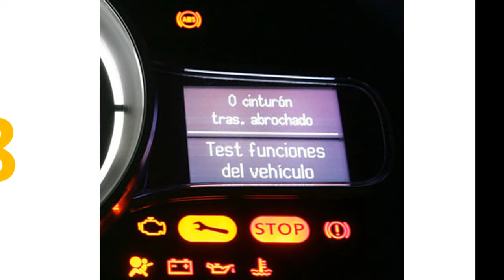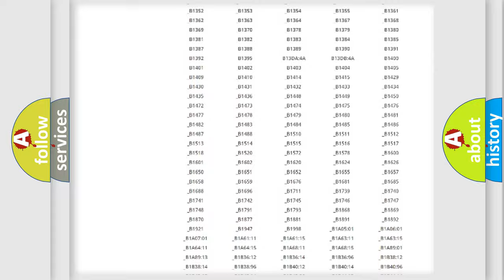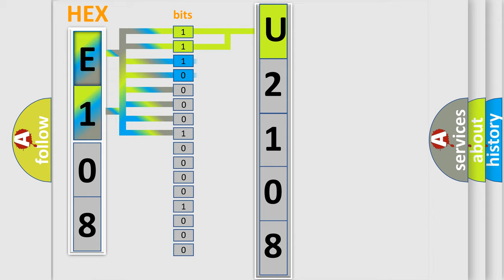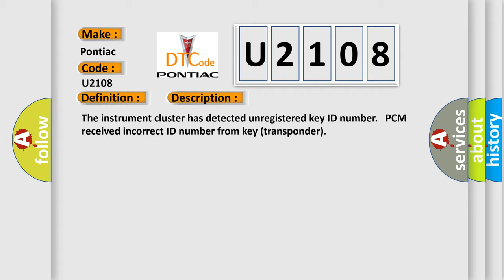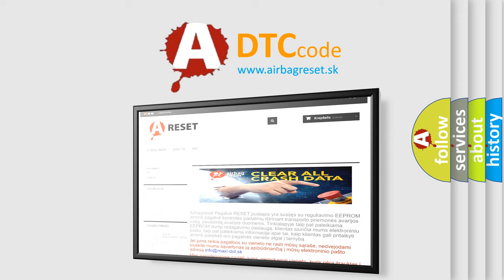DTC Pontiac U2108 Short Explanation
Contents:
0:21 Basic DTC analysis according to OBD2 protocol standard.
1:48 Insight into programming
2:58 A diagnostically understandable description of the Diagnostic Trouble Code
3:05 Basic error definition

Make:
Pontiac
Code:
U2108
Definition:
The Instrument Cluster Has Detected Unregistered Key ID Number
Description:
The instrument cluster has detected unregistered key ID number. PCM received incorrect ID number from key (transponder)
Cause:
 No keys have been programmed after replacing instrument cluster Unregistered key detected Defective keyless control module Defective instrument cluster Attempt made to register a ninth keyNOTE: A maximum of eight keys can be registered for a single vehicle.